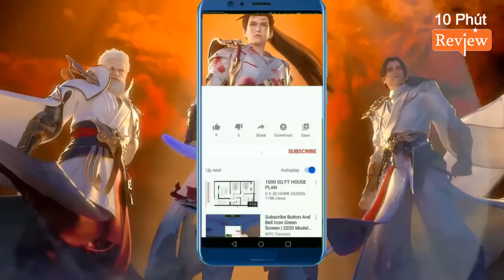Thế Giới Hoàn Mỹ Tập 243 | Thạch Hạo Cùng Hoả Linh Nhi Thành Hôn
THẾ GIỚI HOÀN MỸ

- Nhân vật chính: Hoang Thiên Đế - Thạch Hạo
- Vợ: Hỏa Linh Nhi (chính thất), Vân Hi (mẹ của Tiểu Thạch Đầu), Thanh Y

🌈Cảnh Giới:
👉 Phàm Nhân:
1.Bàn Huyết Cảnh: Sơ Kỳ – Trung Kỳ – Hậu Kỳ – Viên Mãn (Cực Cảnh)
2.Động Thiên Cảnh: 1 Động Thiên – 10 Động Thiên (Cực Cảnh)
3.Hóa Linh Cảnh: Thân Thể Thành Linh – Trọng Tố Chân Ngã – Động Thiên Dưỡng Linh
4.Minh Văn Cảnh (Phong Hầu): Sơ Kỳ – Trung Kỳ – Hậu Kỳ – Viên Mãn
5.Liệt Trận Cảnh (Vương Giả ): Sơ Kỳ – Trung Kỳ – Hậu Kỳ – Viên Mãn
6.Tôn Giả Cảnh: Sơ Kỳ – Trung Kỳ – Hậu Kỳ – Viên Mãn
👉 Thần Đạo:
1.Thần Hỏa Cảnh (Ngụy Thần ): Sơ Kỳ – Trung Kỳ – Hậu Kỳ – Viên Mãn
2.Chân Nhất Cảnh (Chân Thần): Sơ Kỳ – Trung Kỳ – Hậu Kỳ – Viên Mãn
3.Thánh Tế Cảnh (Thần Vương): chiến lực thay đổi liên tục từ Tôn Giả tới Thiên Thần
4.Thiên Thần Cảnh: Sơ Kỳ – Trung Kỳ – Hậu Kỳ – Viên Mãn
5.Hư Đạo Cảnh
6.Trảm Ngã Cảnh: Sơ Kỳ – Trung Kỳ – Hậu Kỳ – Viên Mãn
7.Độn Nhất Cảnh (Chí Tôn): Sơ Kỳ – Trung Kỳ – Hậu Kỳ – Viên Mãn
8.Chí Tôn Cảnh: Sơ Kỳ – Trung Kỳ – Hậu Kỳ – Viên Mãn
9.Chí Tôn Cực Đạo (Nhân Đạo Đỉnh Phong)
👉 Tiên Đạo (Trường Sinh Lĩnh Vực):
1.Chân Tiên
2.Tiên Vương: Yếu Nhược – Bình Thường – Tuyệt Đỉnh – Bá Chủ
3.Chuẩn Tiên Đế
4.Tiên Đế
👉 Hệ Thống Tu Luyện do Thạch Hạo tự sáng tạo:
1.Luân Hải Bí Cảnh
2.Đạo Cung Bí Cảnh
3.Tứ Cực Bí Cảnh
4.Hóa Long Bí Cảnh
5.Tiên Đài Bí Cảnh
5.1.Tiên Hồng Trần (Tiên khác loại): Nhất Thế – Cửu Thế
5.2.Đệ Thập Thế: Độ Kiếp Thành Chân Tiên
6.Ngẩng Đầu Ba Thước Có Thần Minh (Tiên Vương)
7.Thần Minh Hợp Nhất Với Cơ Thể (Chuẩn Tiên Đế)
8.Tiên Đế